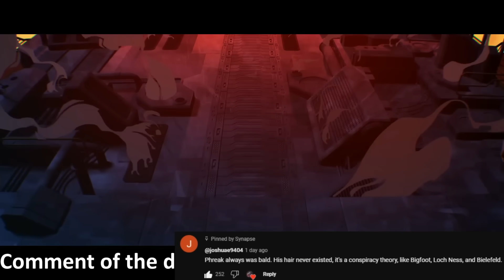Streamers Play Hwei - Best of LoL Streams 2409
0:00 Hwei
0:18 Akarim Elite500
0:47 Avrael
1:02 Legitkorea
1:33 Elite500
1:59 Legitkorea Humzh
2:28 Chifyu
3:19 Vims1k
3:48 Pobelter
4:12 Bwipo
4:37 Elmendin1v9
5:00 Gemi Spearshot
5:29 V1gorous1
5:52 Raveydemon
6:13 Elite500
6:32 Tobias Fate Solarbacca
7:07 Gemi
7:31 Caedrel
7:58 Elite500
8:23 Nemesis
8:48 NoArmWhatley
9:42 Tyler1
10:01 Outro ft. Quake 3 Arena (Sonic Mayhem) - Quad Damage